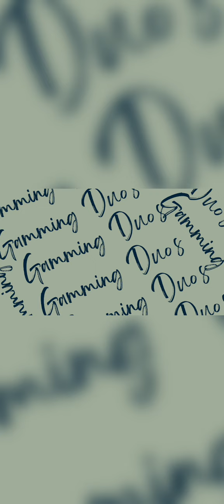LEAGUE 3 😉 II NEW SEASON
( I Play Games On Mobile Support 🙏 Me ).
Editing app :- kine master, canva.